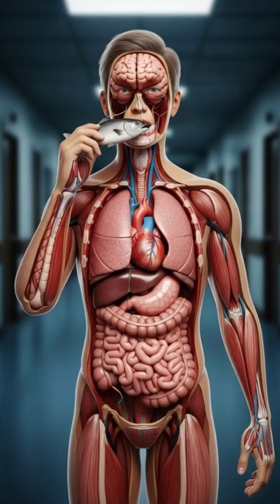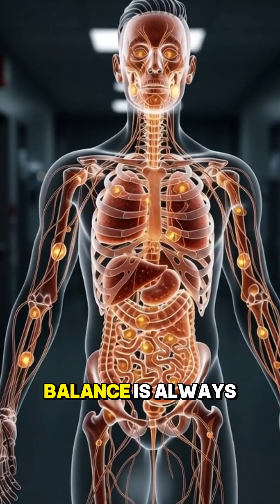What Happens to Your Body When You Eat Fish Boost Brain Muscles & Energy#Nutrition#HumanBody#shorts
What Happens to Your Body When You Eat Fish | Boost Brain, Muscles & Energy

01-Human Body
02-Anatomy
03-3DAnimation
04-Medical Animation
05-Science Tok
06-AI Art
07-Medical Education
08-Digestive System
09-Gut Health
10-Brain Anatomy
11-Exploded View
12-Human Anatomy
13-Doctor Explains
14-Office Horror
15-Desk Gut
16-Gut Rot
17-Chair Kills
18-AI Vizualization
19- Fish